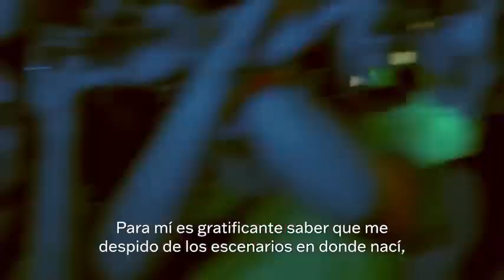Gran artita gran persona ✌️🔉✌️🔉✌️